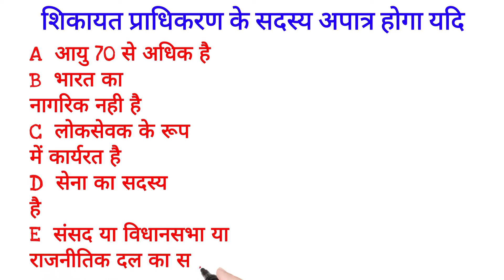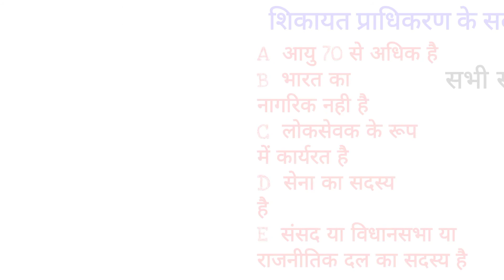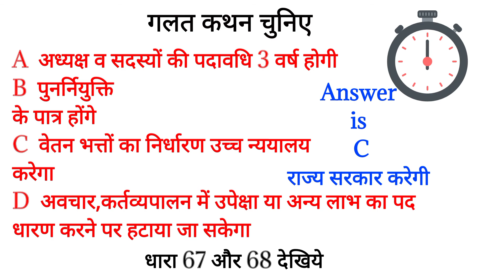uttarakhand police act mcq / UKAPO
LEGAL ⚖️ KNOWLEDGE